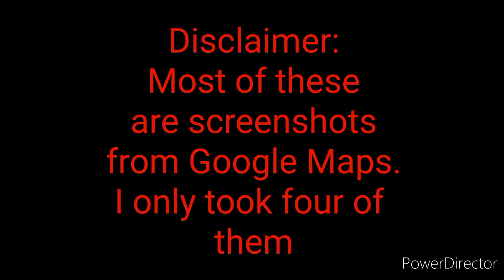Photographic Tour of Six Flags Darien Lake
Darien Lake 2024 hopefully